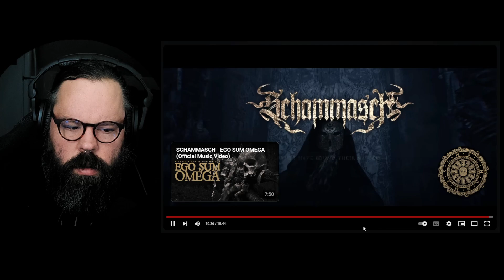BUCKLE UP, THIS IS A WILD RIDE! SCHAMMASCH "THEY HAVE FOUND THEIR MASTER"